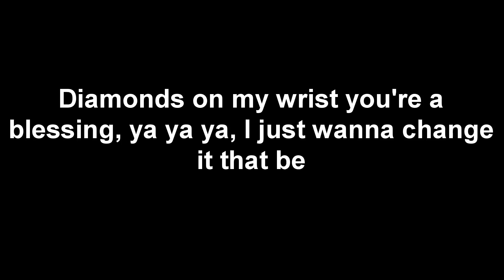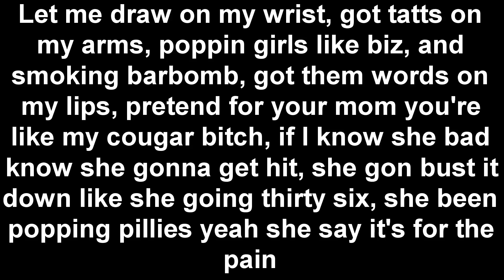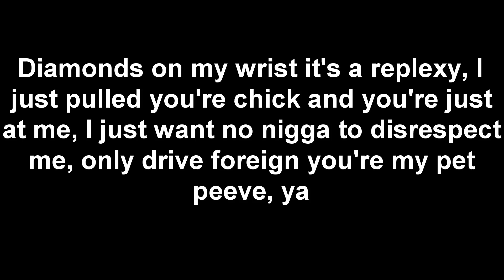Don't Impress Me - Tre Carter Lyrics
*I know I have some lyrics wrong, sorry in advance!!*

I hope you guys enjoy this Lyric video of Don't Impress Me! I will do requested songs!